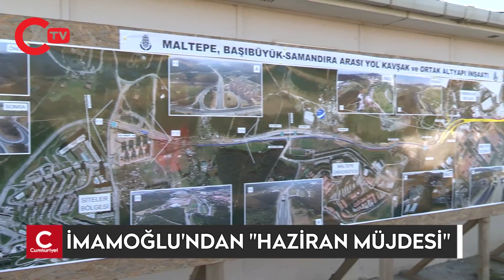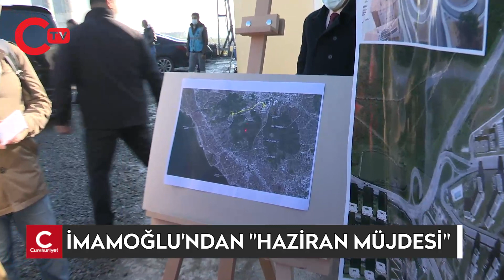Ekrem İmamoğlu'ndan İstanbullulara büyük müjde! "Haziran ayı itibariyle..."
İBB Başkanı Ekrem İmamoğlu, göreve geldikten sonra yapımına hız verdirdiği Başıbüyük-Samandıra arasındaki otoyol inşaatında incelemelerde bulundu.